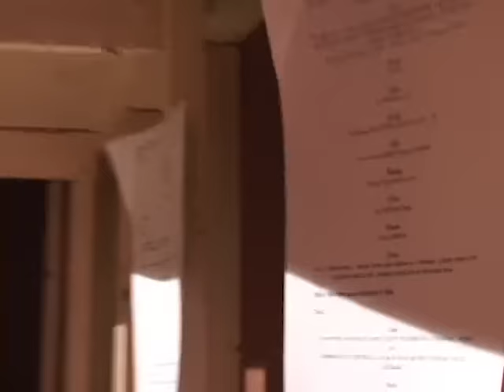31 minutos - Making of primera temporada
Detrás de escenas de la primera temporada de 31 minutos.